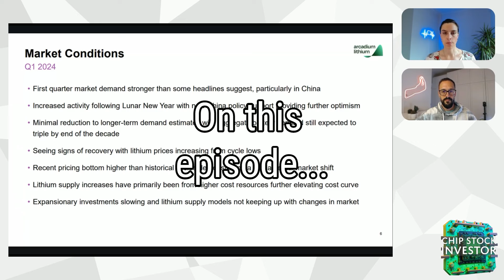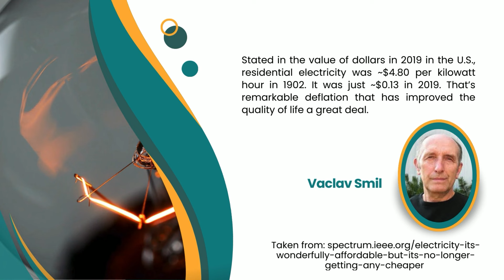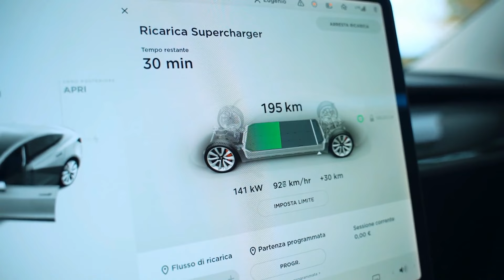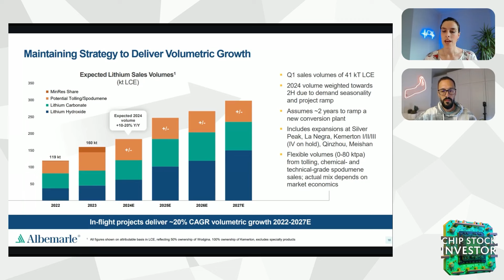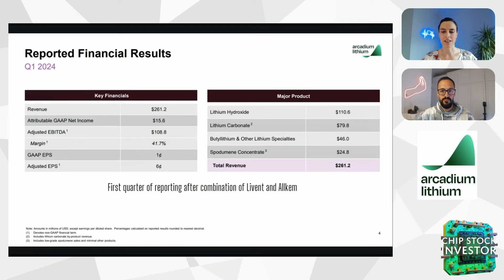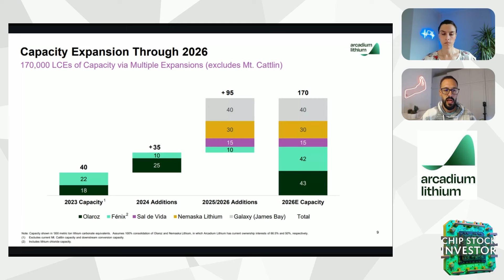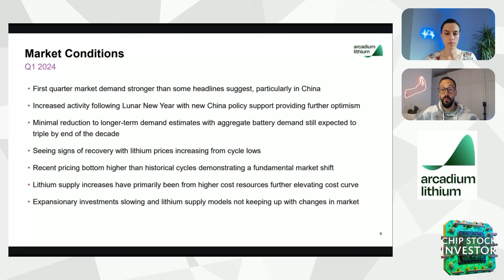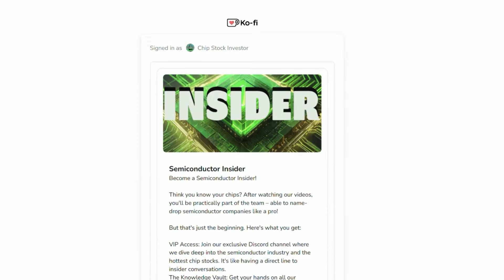1 Small-Cap Stock Sitting On Lithium Fortunes? – Arcadium Lithium (ALTM) Business Analysis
Dive into the electrifying world of lithium stocks! This dive explores lithium market trends, spotlights industry leader Albemarle, and especially promising small-cap stock Arcadium Lithium. There's great long-term potential for this critical small provider of the resource for the EV revolution, and power efficiency as a whole. Nick and Kasey discuss the upside, but also risks investors need to weigh.

👉👉 Chip Stock Investor offers a premium membership that gives you:

Community: 🙏 Connect with other investors interested in chip stocks.
Direct Access: 🗣️🦜Chat with the Chip Stock Investor experts.
Insider Knowledge: 🤔💭Gain valuable insights into the chip stock market.
Resources: 📕📖📑Download show notes and access exclusive content.
Friends: 🙌 Join a welcoming Discord community.

Chapters:
00:00 Introduction to Energy Efficiency and Lithium Market Dynamics
00:51 Exploring the Secular Growth Trend in Energy Efficiency
04:09 The Global Electric Vehicle Market and Lithium Demand
07:17 Albemarle's Market Outlook and Financial Health
09:23 Arcadium Lithium: A Closer Look at the Small Cap Lithium Player
15:11 The Future of Lithium: Market Stability and Growth Prospects

Nick and Kasey own shares of Albemarle and Arcadium Lithium.